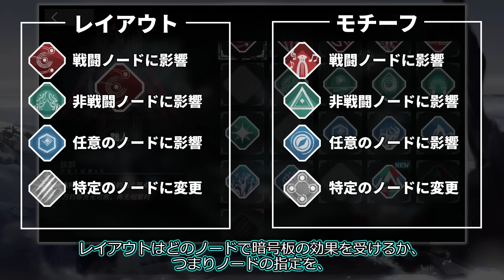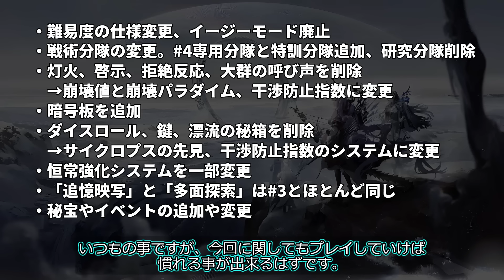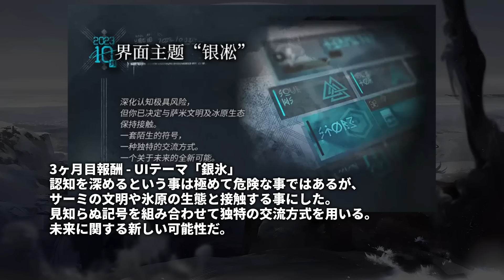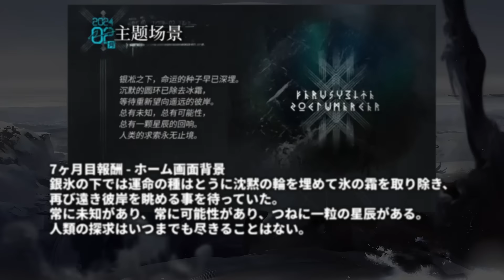【アークナイツ】統合戦略#4「探索者と銀氷の果て」解説【明日方舟/Arknights/명일방주】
今回の動画は日本版にて近日中に実装される常設モード「統合戦略#4:探索者と銀氷の果て」の仕様などを解説したものとなります。